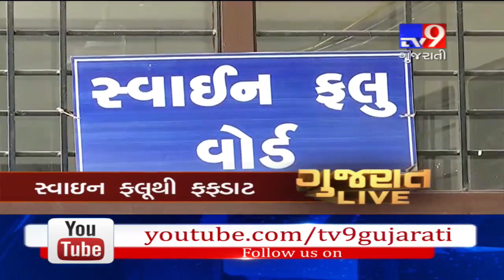News Headlines From Gujarat : 02-03-2019 - Tv9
News Headlines From Gujarat : 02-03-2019